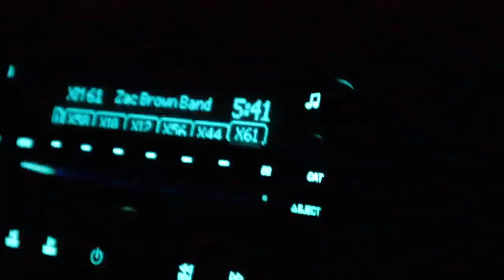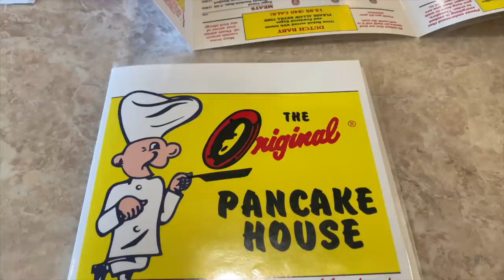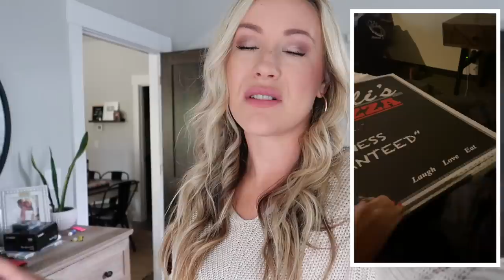I CAN'T STOP SMILING // An Unforgettable Weekend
Smith Rock State Park. Redmond, OR. Hiking Misery Ridge Trail down to the River Trail and around. Absolutely amazing!!

MAIN LIVING AREA PAINT COLOR: Repose Gray (Sherwin Williams)
BOYS BEDROOM PAINT COLOR: Repose Gray (Sherwin Williams)
BERKLEY'S BEDROOM PAIN COLOR: Cupcake Pink (Behr)
MASTER BEDROOM PAINT: Cracked Pepper (Behr) and Repose Gray (Sherwin Williams)

Write Us!